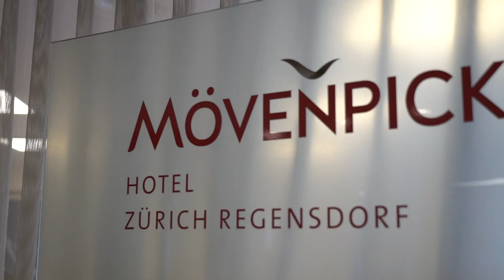Siegerportrait von Kaufmann/frau EFZ Hotel-Gastro-Tourismus - Hotel & Gastro Union